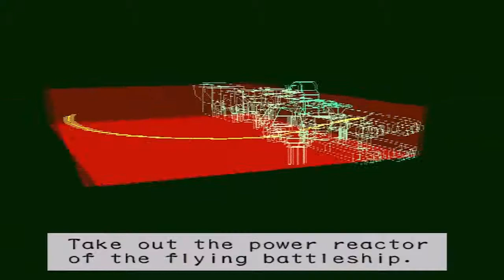Let's Play Strider 2 - Episode 5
Episode 5 of Let's Play Strider 2.